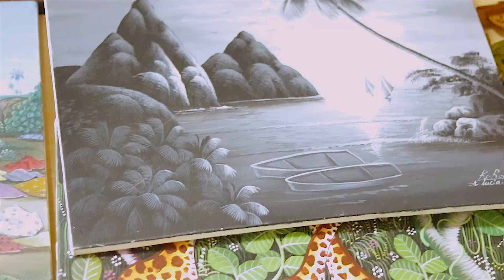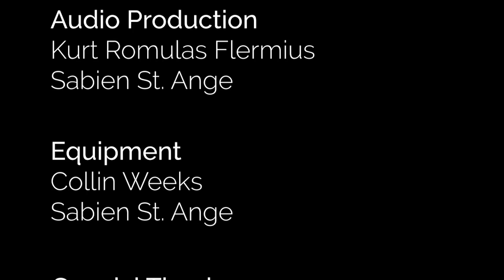L'Histoire Du Marche